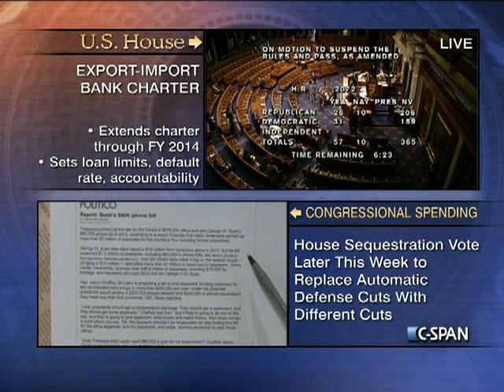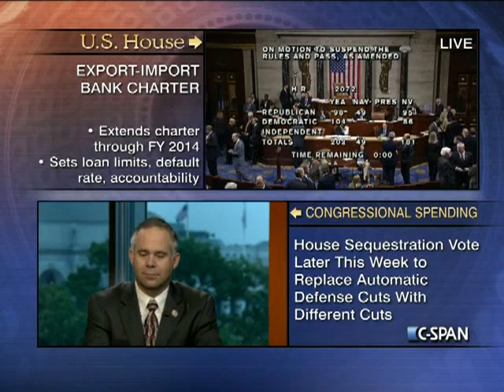House Session 2012-05-09 (14:01:16-15:02:11)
Finish work on Commerce, Justice & Science Appropriations